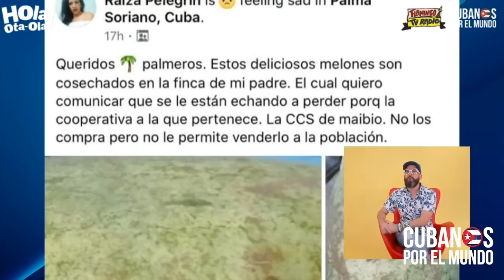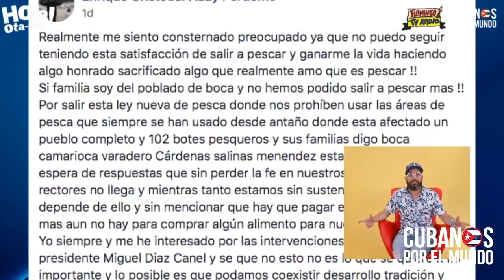Mientras el régimen castrista niega entrada de la ayuda humanitaria, los cubanos se las ven "negras"